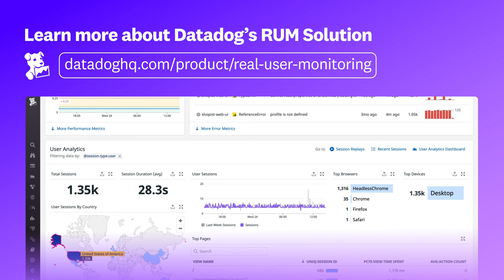How Localiza Exceeds User Expectations Using Datadog Real User Monitoring (RUM)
Learn how Datadog Real User Monitoring helps Localiza minimize application errors and enhance their users' digital experience.